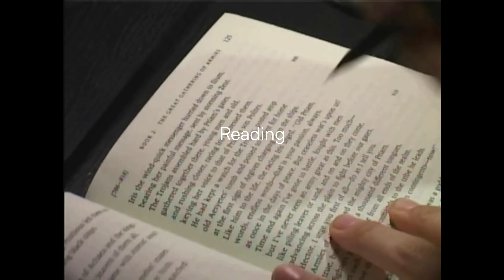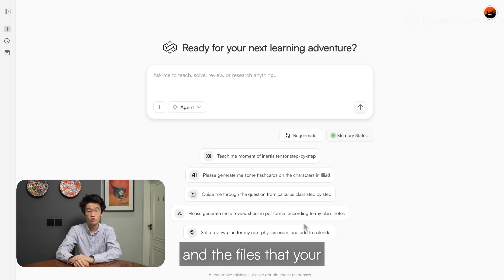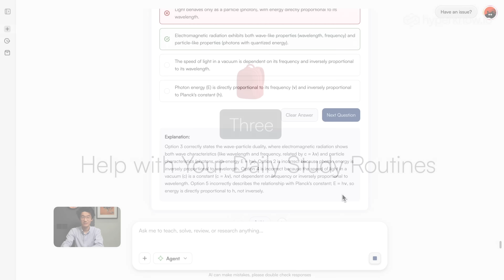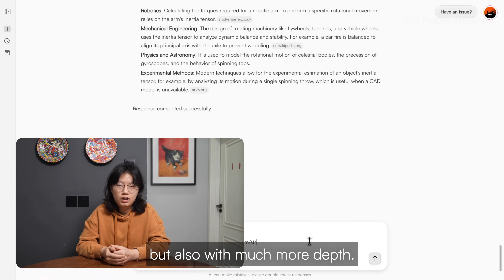Introducing Hyperknow Agent — A Better Way to Study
Officially launching: the Hyperknow Agent.

We looked back to the hundred years of education, and realized the one most important thing — real clarity for understanding — is always missing.

So today, we are presenting you our solution.

This is the General AI Agent for Learning, designed especially to help you understand knowledge more deeply and efficiently. Whether it’s analyzing thousands of pages, reviewing a lecture, or creating personalized study materials, the Agent learns with you.

00:00 Prelude
00:45 Motivation
01:18 Product Introduction
01:57 Personalization
02:43 Generate Cheatsheets, Flashcards, and Quizzes
03:25 Help with Study Routines
05:09 Summary